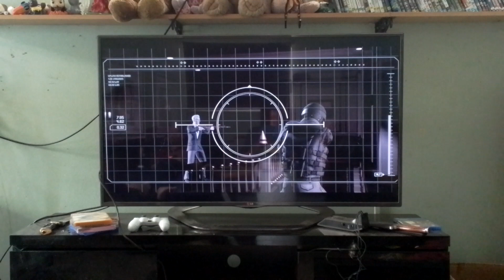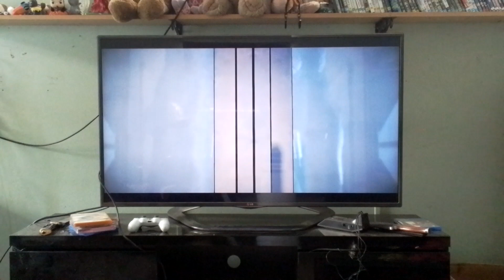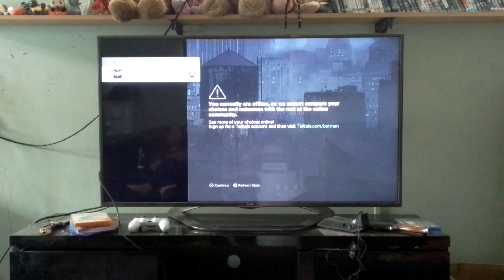bj plays batman teltales series episode 14 who to face penguin or two-faced